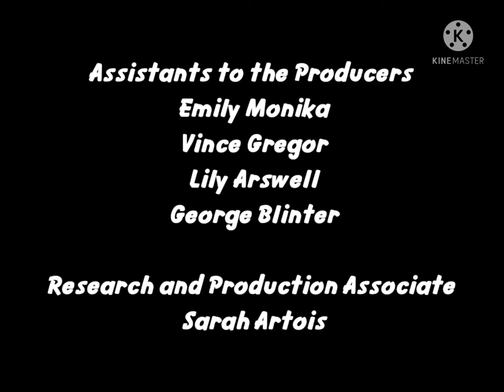My own Nickelodeon Studios Credits And Ending (Read Description)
This is a Free to use mechanic from the works, I wanna ask that this is a lot of everything on the side, Than It have the used thingy, And then the everyday Trailers, Please credit me if tou use this.